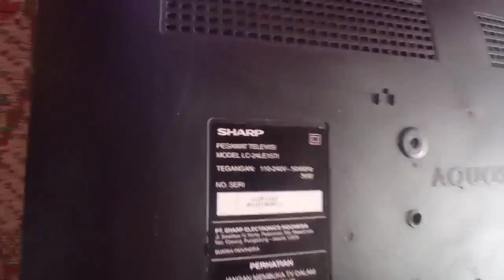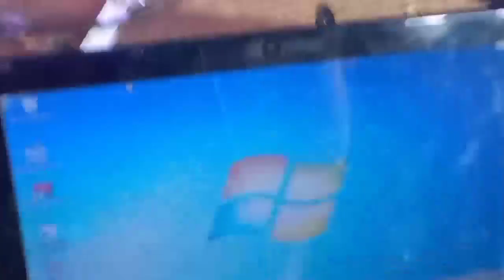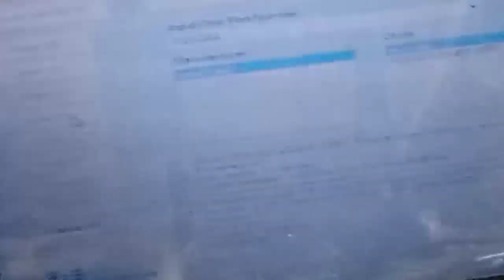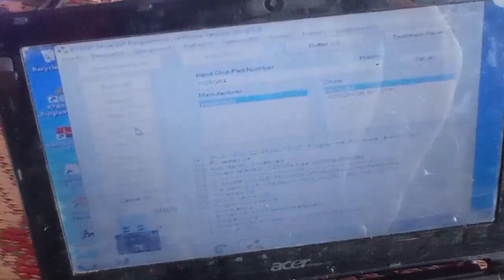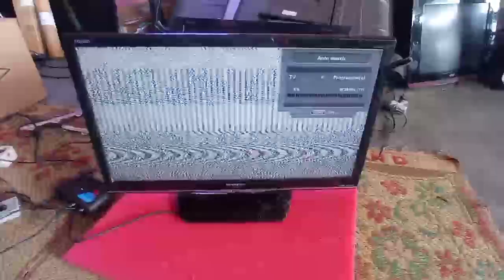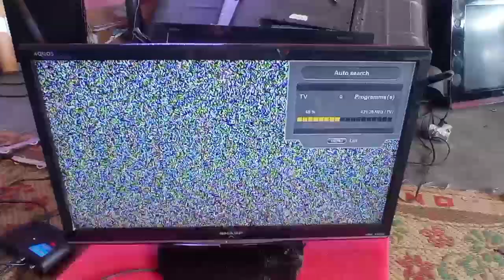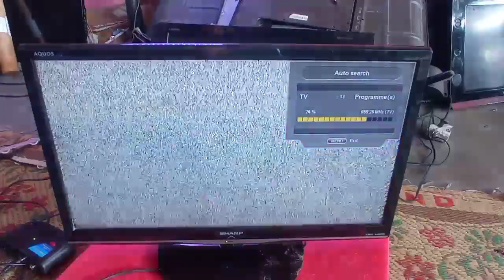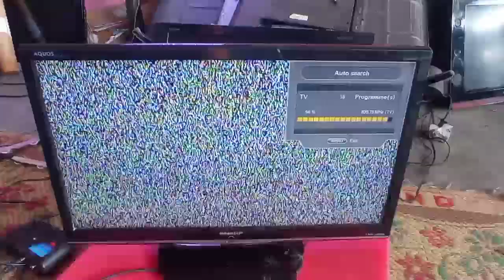Cara Memperbaiki TV LED Sharp Lampu Indikator Kedip-kedip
Kali ini ketemu dengan TV LED Sharp 24LE 157i dengan kerusakan lampu indikator kedip-kedip TV tidak bisa on / start.
Ikuti videonya untuk tahu cara trobel shooting dan penanganannya.